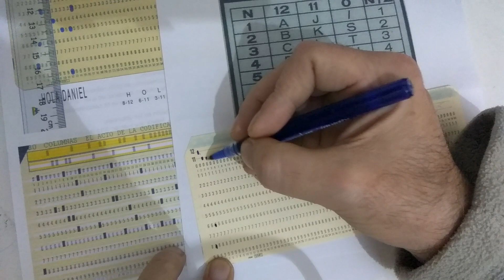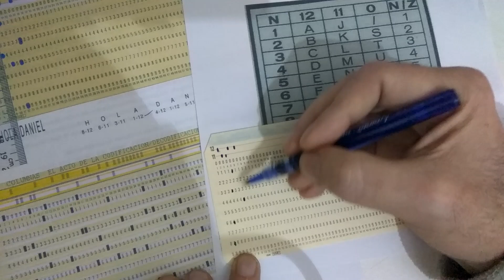Como rellenar la tarjeta / Proyecto 80 Columnas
Ejemplo de cómo codificar la tarjeta con un mensaje.